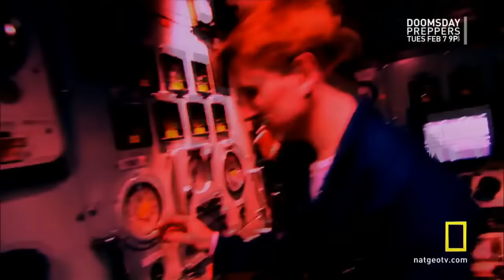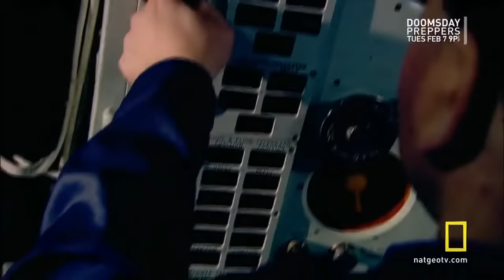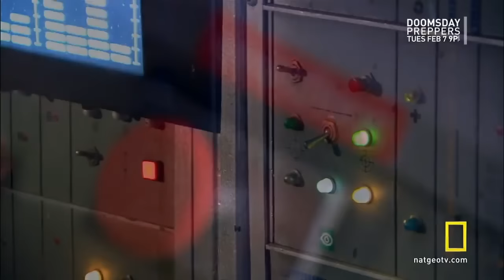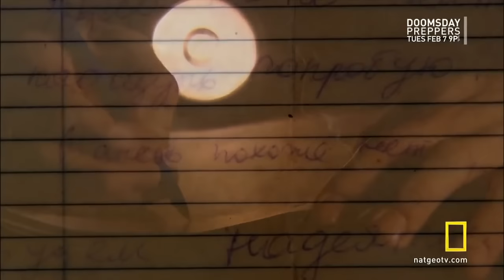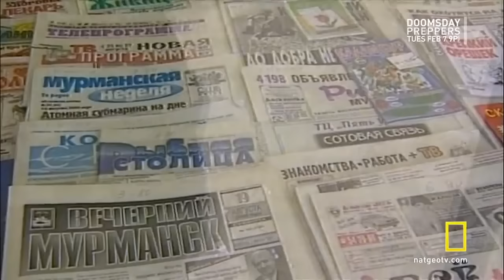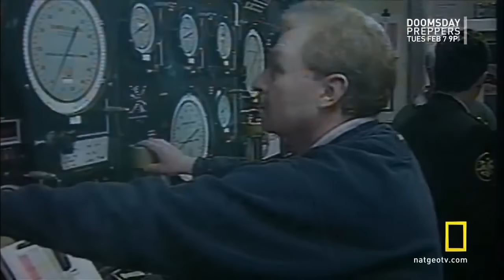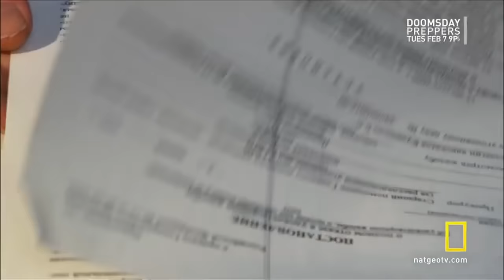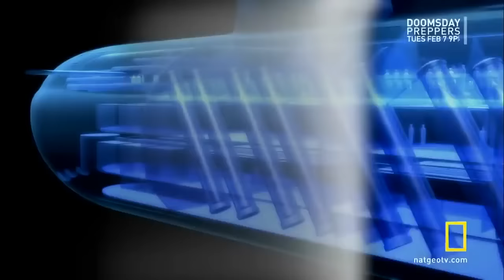Секунды до катастрофы Подлодка Курск National Geographic HD